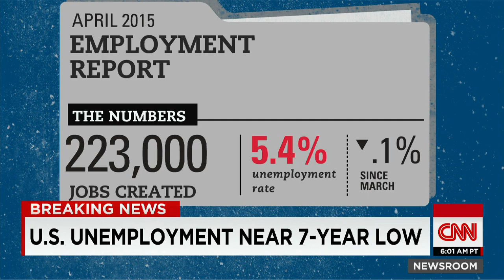U.S. gains 223,000 jobs in April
The U.S. economy added 223,000 jobs in April, and unemployment dipped to 5.4%, the lowest since May 2008. CNNMoney Chief Business Correspondent Christine Romans breaks down the jobs report.